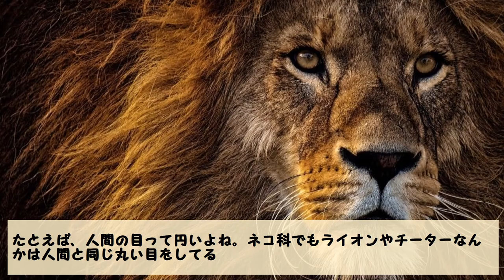ヤギの瞳、どんな形してたっけ？（丸じゃないよ）【生き物・動物トリビア・雑学】